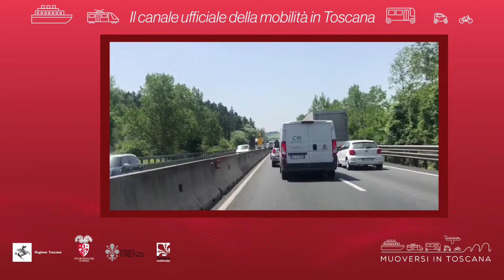Muoversi in Toscana - Edizione delle 19 del 22 agosto 2019